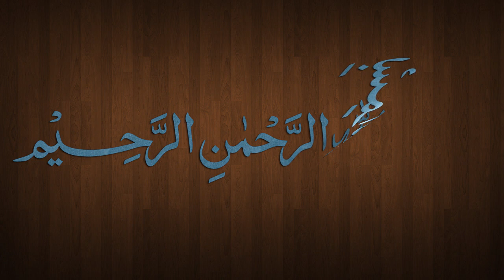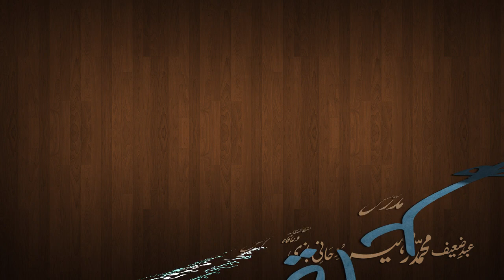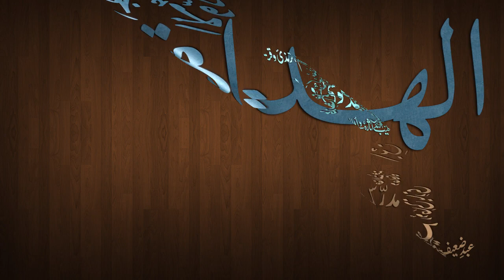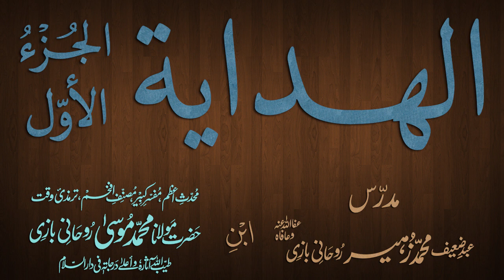Hidaya Juz 1 Dars - 32 - page - 064 - by Maulana Muhammad Zuhair Albazi - 17/11/2012